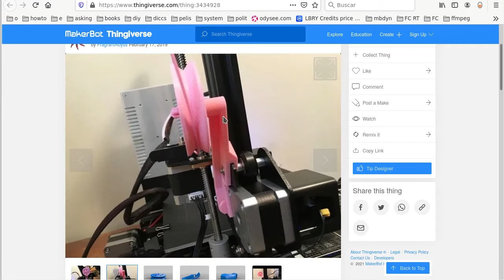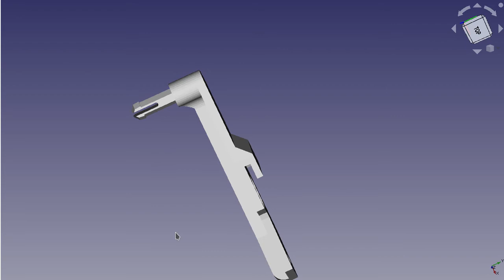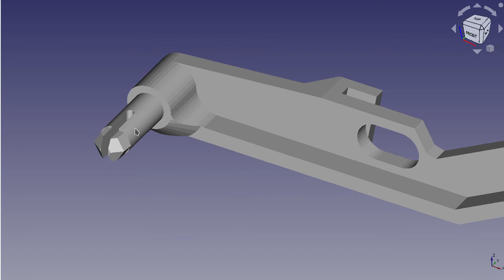Ender 3 v2: Mejora a guía de filamento(1/2).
El rollo de filamento de una impresora 3d Ender 3, Ender 3 pro, o Ender 3v2 (sin modificar) se coloca en el paral superior. Cuando el motor del extrusor hala el filamento, la forma que este adopta es: casi vertical desde el rollo hasta el motor del extrusor para luego pasar horizontalmente por el orificio de éste. Esto ocasiona que el filamento esté sometido a gran tensión adoptar esta forma de casi un ángulo recto por lo que el filamento puede partirse frecuentemente.

Una mejora que se puede incorporar es colocarle una polea para suavizar este recorrido.

Le hice una pequeña modificación a un diseño que se puede descargar desde thingiverse, que permite reemplazar la polea impresa que proponen por una fabricada con mdf cubierto con melamina.